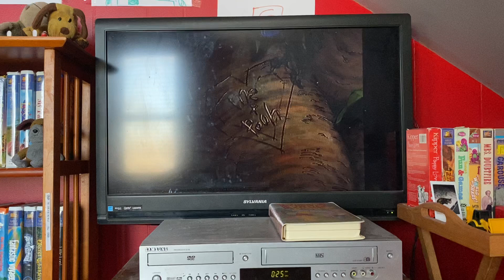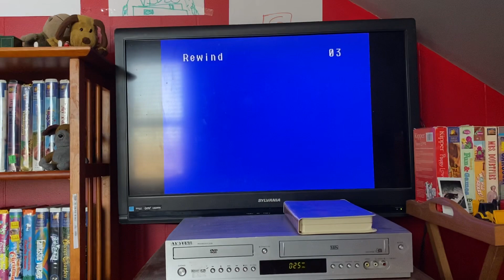Closing To Winnie The Pooh: A Valentine For You 2000 VHS